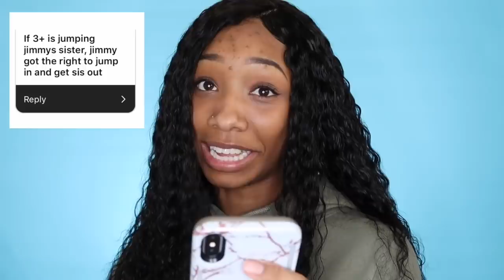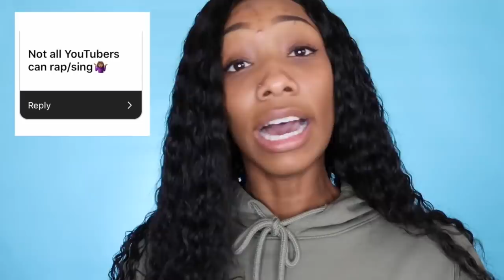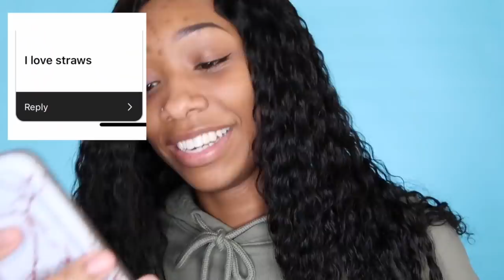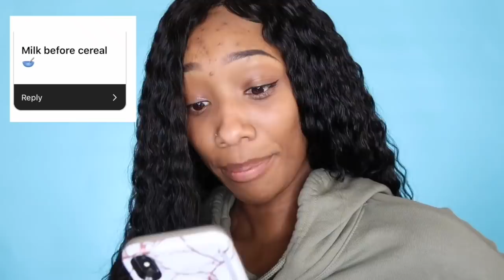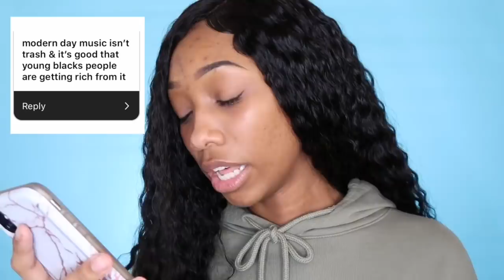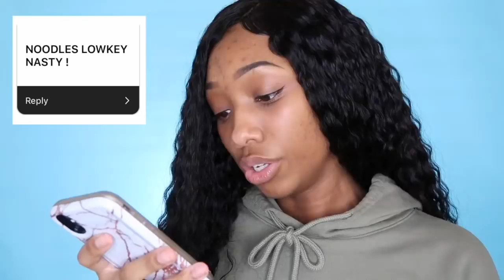Reacting To Your Unpopular Opinions!!